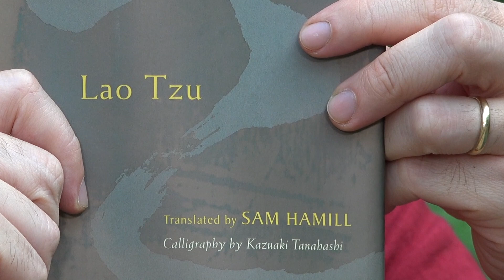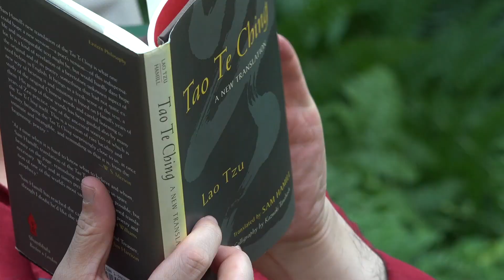Pronouns Beyond Gender | Grammar and Who We Really Are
In our discussions about gender and pronouns, there is something marvelous about the pronouns "you" and "I" in English that can be liberating to remember. Curious how grammar can be cozy? Try our FREE mini-course on grammar & creativity